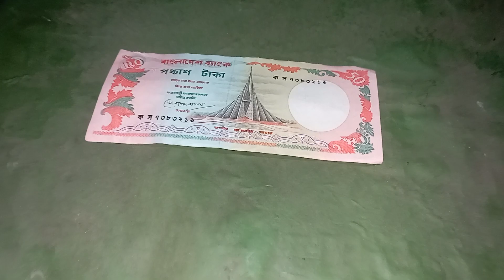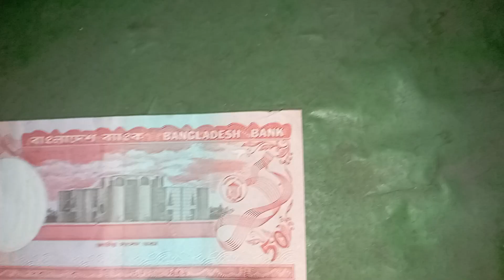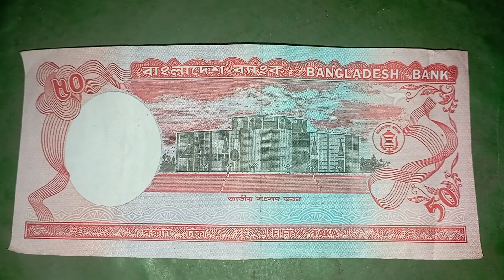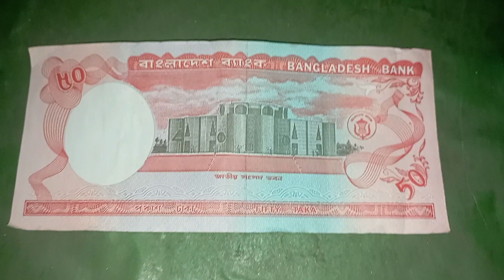8 May 2024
সেই সুন্দর এত সুন্দর কা আমার দেশের টাকা